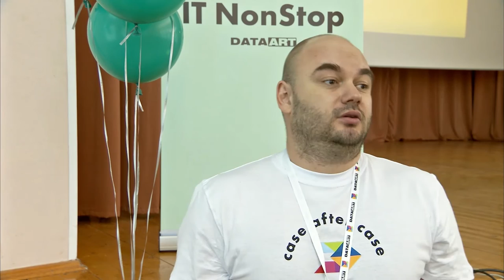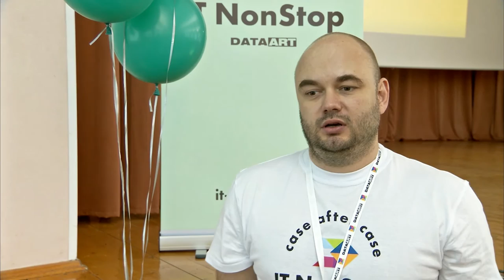Алексей Рыбаков, Senior Developer, DataArt